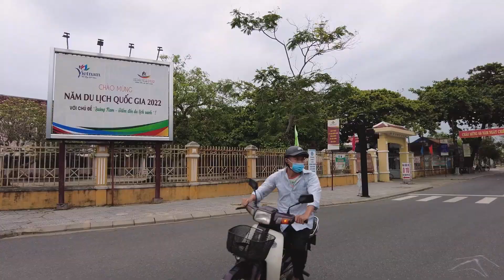Khám Phá Toàn TP. Hội An - Đâu Chỉ Có Phố Cổ??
❤️ Ủng hộ mình cho những chuyến đi tiếp theo nhe!
- Vietcombank Phú Quốc: 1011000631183  - Lê Phú Hữu